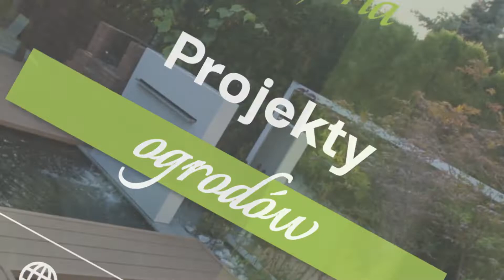Pielęgnacja ogrodów Toruń Atria Ogrody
Firma Atria Ogrody zajmuje się projektowaniem i aranżacją ogrodów. Na rynku działamy od 1999 roku. Nasza siedziba mieści się w Toruniu.

Do naszych obowiązków należy stworzenie ogrodu według indywidualnych projektów. Obsługujemy zarówno osoby prywatne, jak i firmy czy instytucji. Zakres świadczonych usług obejmuje pielęgnację, nawodnienie i oświetlenie ogrodów, a także wykonanie oczek wodnych, odnawianie oraz rekonstrukcje ogrodów.

Realizujemy również zielone dachy i tarasy oraz aranżujemy zielenią wnętrza pomieszczeń. Uzupełnieniem naszej oferty jest wycinka drzew oraz odśnieżanie.